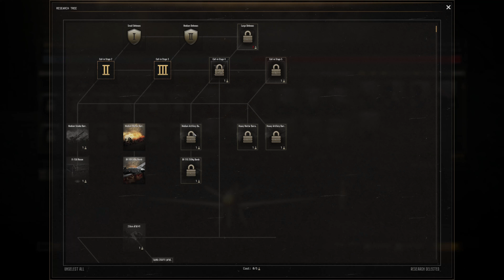006 - Gates of Hell Germans vs Russians Dynamic Campaign with snowrider